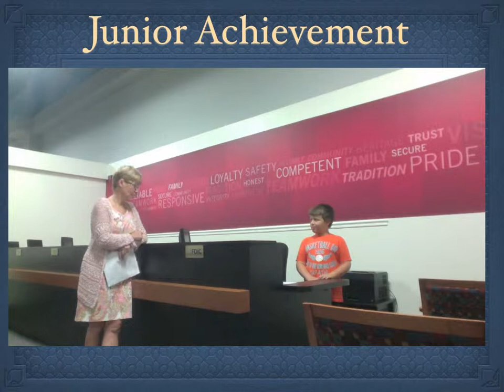JA BizTown Summer Camp - learn all about it!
A fun and quick explanation of what students do and learn at JA BizTown Camp! Check it out!